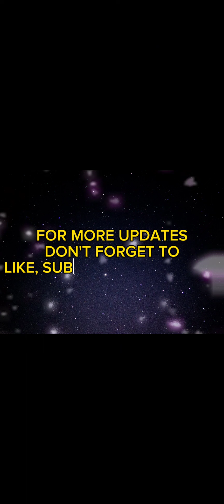WOW! FRANCINE DIAZ NAGING STAR PATROLLER | FRANSETH PINAGKAGULUHAN SA SM SHOW